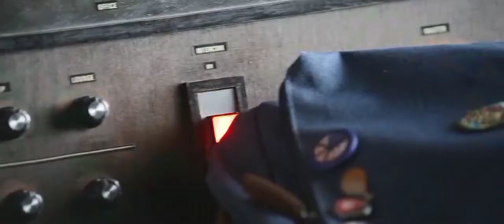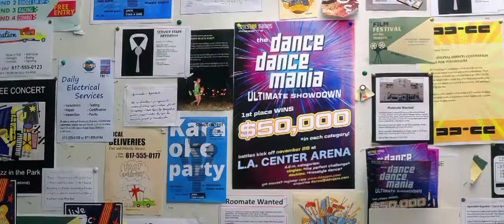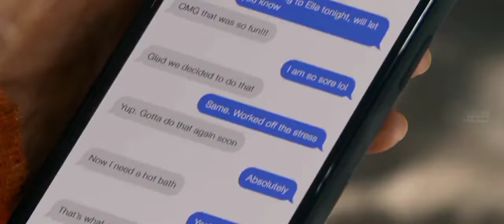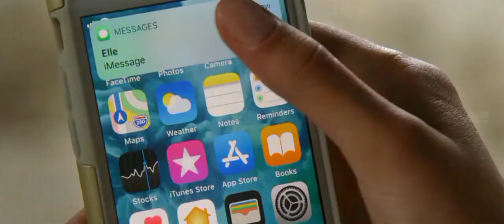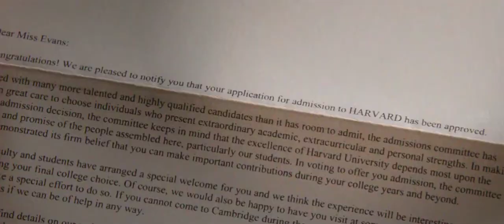The kissing Booth 2 Explained In Hindi